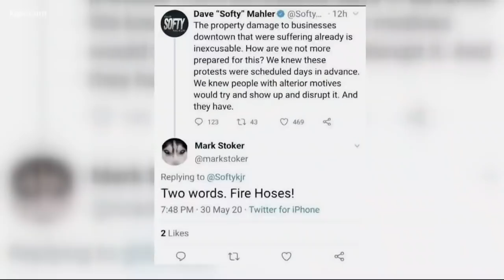Top stories 5pm 6-1-20